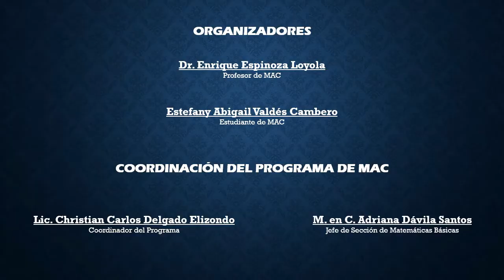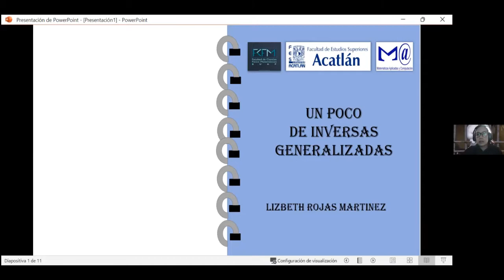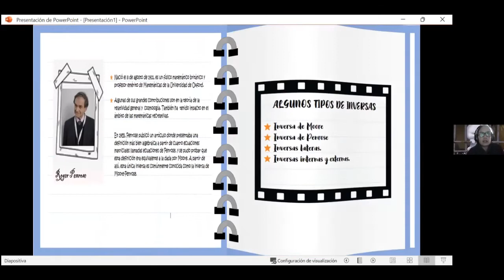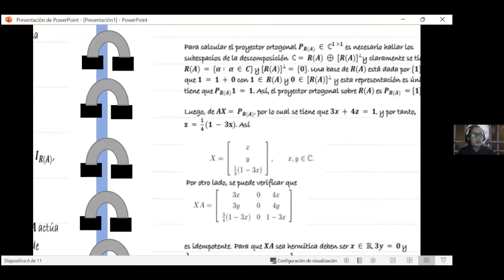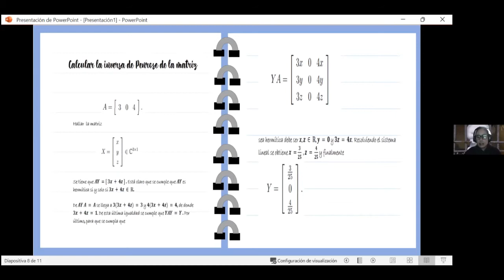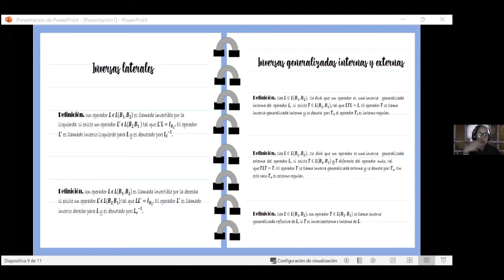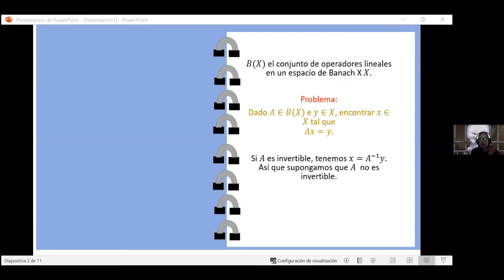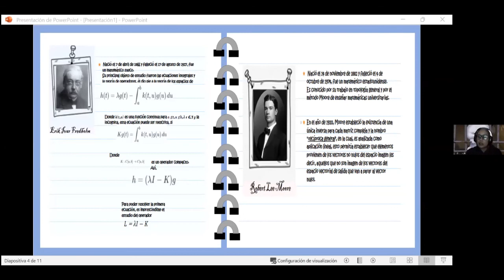Seminario de Matemáticas Avanzadas y sus Aplicaciones 2022-ll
Un poco de Inversas Generalizadas